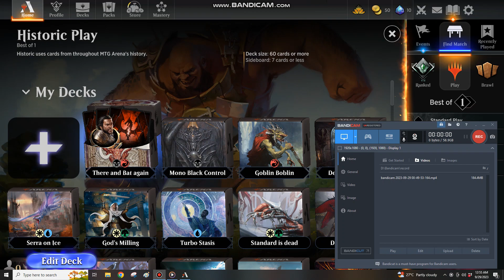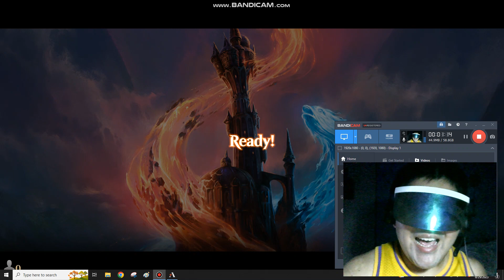There and Bat again part 2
Smaug and the Mirkwood bats create a very interesting combo. Find out how the deck works here.